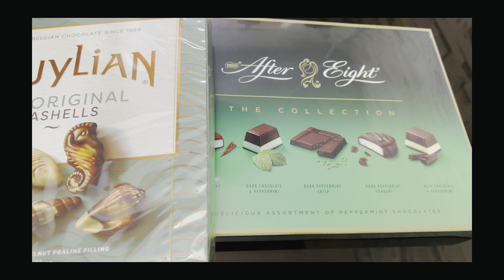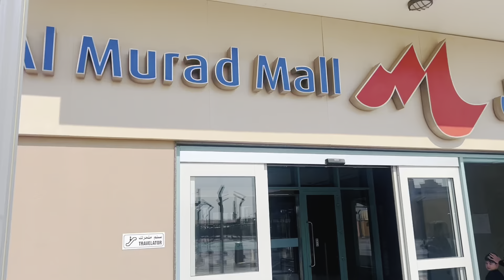Potato chips karahi recipe | kids lunch box idea | daily vlog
Dear friends, if you liked this video, you can help to develop this channel:
Rate the video! 👍 I will be very happy and it will help the growth  of the channel.